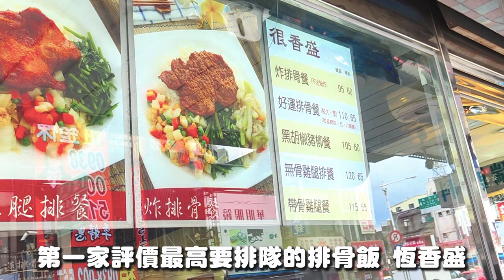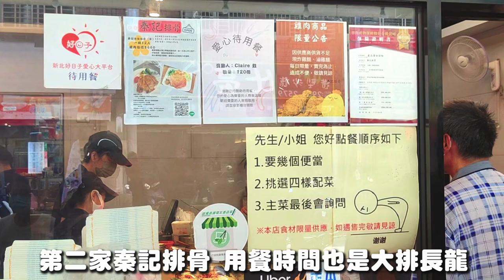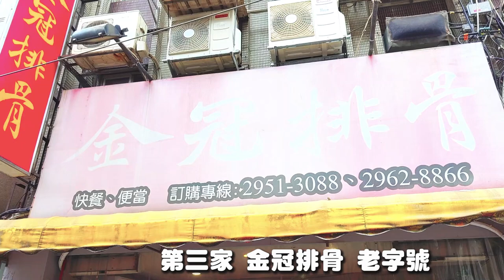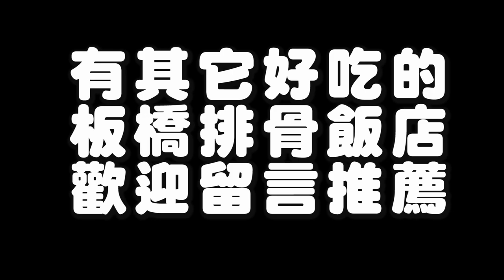板橋最好吃的三家排骨飯，絕對是最強、最有名、最老的老字號全部一次收錄，其中還有不少店在非用餐時間大排長龍，人氣更是不得了，更強大哦～！｜板橋美食 板橋排骨飯懶人包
0:00 開始介紹
0:17 恆香盛
1:21 恆香盛
2:25 金冠排骨

板橋最強三家排骨飯
其中最好吃的是恆香盛、秦記排骨  最後一名則是金冠排骨
前二名的排骨飯更是需要排隊才能吃到哦

店名：恆香盛
營業時間：早上11:00~13:45，17:00~20:15
地址： 新北市板橋區中山路二段303號

店名：秦記排骨
營業時間：早上10:00~14:00，16:30~19:40
地址： 新北市板橋區華興街68號

 店名：金冠排骨
營業時間：早上11:00~20:30 週日公休
地址： 新北市板橋區民族路56號